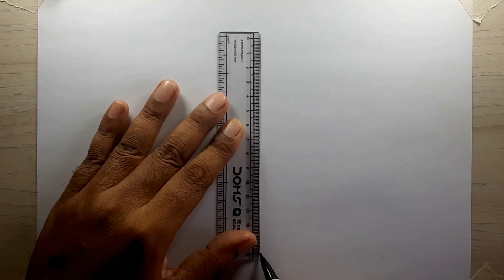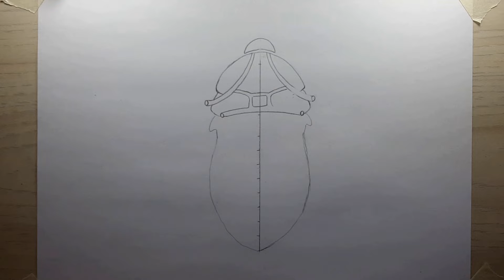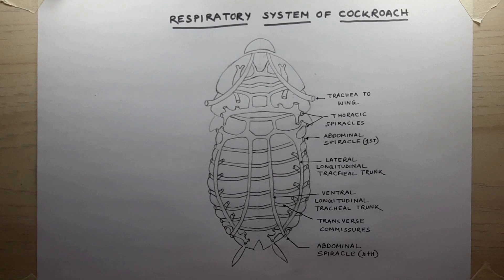Cockroach Respiratory System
In this video, we'll guide you through the process of drawing a detailed diagram of the cockroach respiratory system. You'll learn about the different parts of the respiratory system, their functions, and how to accurately depict each section in your drawing.